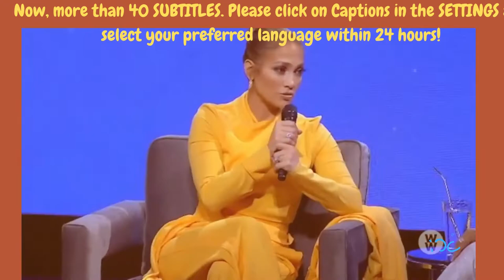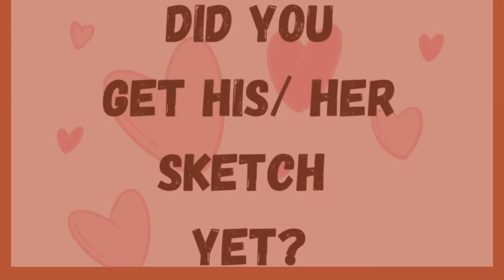Abe's Wisdom: A MESSAGE FROM WORLD FAMOUS CELEBRITIES YOU MAY KNOW!!❤️️❤️️❤️️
Abe's Wisdom: A MESSAGE FROM WORLD FAMOUS CELEBRITIES YOU MAY KNOW!!❤️️❤️️❤️️ Here are a couple of legendary public figures like Oprah Winfrey, Jennifer Lopez, Lady Gaga, Abraham Hicks, Will Smith, Jim Carrey, Wayne Dyer, and Joe Dispenza who can understand the power of the law of attraction and manifestation.

Sources:
Thumbnail  Photo by anna-m. w from Pexels

Translated titles:
La saviesa d'Abe: UN MISSATGE DE CELEBRITATS MUNDIALMENT FAMOSES QUE POTS CONEIXER!!❤️️❤️

Abeova mudrost: PORUKA SVJETSKI POZNATIH SLAVNIH LIČNOSTI KOJE MOŽDA POZNAJETE!!❤️️❤️️

Abe's Wisdom: VZKAZ OD SVĚTOVĚ ZNÁMÝCH CELEBRIT, KTERÉ MŮŽETE ZNÁTE!!❤️️❤️️❤

Abe's Wisdom: EEN BERICHT VAN WERELDBEROEMDE BEROEMDHEDEN DIE JE MOGELIJK KENT!!❤️️❤️️

Abe's Wisdom: SÕNUM MAAILMAKUULSTELT KUULSUSTELT, KES VÕIB TEADA!!❤️️❤️❤️

Abe's Wisdom: მესიჯი მსოფლიოში ცნობილი ცნობი

Abe bölcsessége: ÜZENET VILÁGHÍRŰ HÍRESSÉGEKTŐL, AKI ISMERHETŐ!!❤️️❤️❤️❤

La saggezza di Abe: UN MESSAGGIO DI CELEBRITÀ DI FAMOSA MONDIALE CHE POTREBBE CONOSCERE!!❤️️

安倍の知恵: あなたが知っているかもしれない世界的に有名な有名人から

Abe's Wisdom: 당신이 알 수도 있는 세계적으로 유명한 유명인의 메시지!!❤️

La sabiduría de Abe: ¡¡UN MENSAJE DE CELEBRIDADES FAMOSAS DEL MUNDO QUE USTED PUEDE CONOCER!!❤

Abes Weisheit: EINE NACHRICHT VON WELTBERÜHMTEN PROMIS, DIE SIE VIELLEICHT KENNEN!!❤️️❤️

Abe's Wisdom : UN MESSAGE DE CÉLÉBRITÉS MONDIALES QUE VOUS CONNAISSEZ ❤️️❤️️❤️

Abe's Wisdom: UMA MENSAGEM DE CELEBRIDADES MUNDIAIS FAMOSAS QUE VOCÊ PODE CONHECER!!❤️️❤️

आबे की बुद्धि: विश्व प्रसिद्ध हस्तियो

Abe se wysheid: 'N BOODSKAP VAN WÊRELDBEKEERDE BEROEMDE PERSOONSE WAT JY KAN KEN!!❤️️❤️

Abe's Wisdom. ՈՒՂԵՐՁ ԱՇԽԱՐՀԱՅԻՆ ՀԱՅՏՆԻ ՀԱՅՏԻՑՆԵՐԻՑ, ՈՐ ԿԻՄԱՍ

Abenin Hikməti: DÜNYADA MƏŞHURLARDAN MESAJI TANIDIYINIZ!!❤️️❤️️❤️️

Мудрость Абэ: ПОСЛАНИЕ ВСЕМИРНО ИЗВЕСТНЫХ ЗНАМЕНИТОСТ

Мудрість Ейба: ПОВІДОМЛЕННЯ ВІД ВІДОМИХ СВІТОВИХ ЗНАК